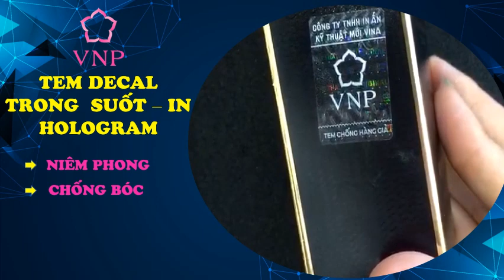Tem hologram trong suốt - tem decal trong suốt in hologram chống giả - Vina print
Tem hologram trong suốt hay còn gọi là tem decal trong suốt in hologram chống giả là dòng sản phẩm mới của công ty chúng tôi. Tích hợp in mực, in hologram trên nguyên liệu PVC trong suốt đảm bảo độ trong của tem khi dán lên sản phẩm, óng ánh 7 màu bắt mắt dưới ánh sáng.